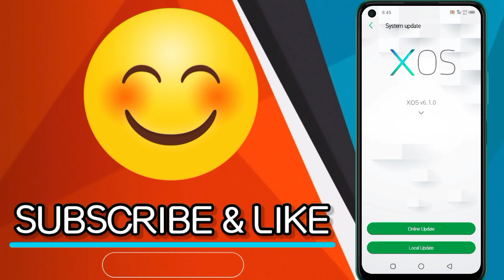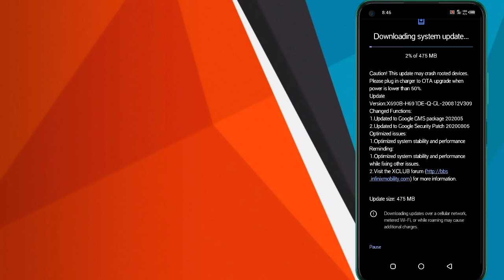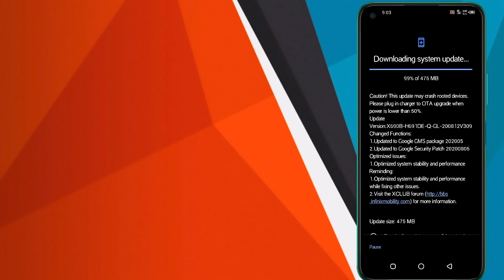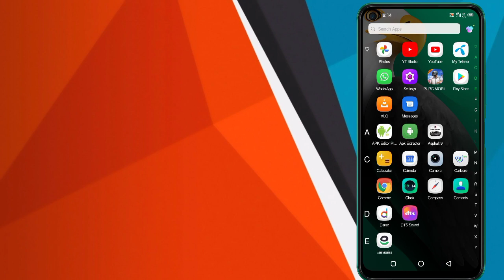INFINIX NOTE 7 LATEST UPDATE AUGUST 28 | INCREASE SPEED AND PERFORMANCE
Topic : INFINIX NOTE 7 LATEST UPDATE AUGUST 28 | INCREASE SPEED AND PERFORMANCE

In This Update Following Things Are Update Or Change

Security patch level update to Aug 5
GMS Google Package Update
Performance Increase
Optimize Speed
Also Some Apps Updates

                                     Best Topics

Pubg Season 14 Official Trailer Royal Pass Season 14 Trailer Pubg Mobile Pubg Season 14 Trailer

How to Fix Graphic & Lags Glitch in 0 19 0 Update PUBG Mobile Get Old Frame Rate Back

By Comment on my videos

So stay update with latest technology videos and many tips and tricks.I daily upload tech videos for you my dear subscribers.You also comment your Mobile and Computer related problems below i solve your problem.So thanks Guys who support me or watch my videos.If you face any problem in my videos comment me i soon fix it.Thanks for watching.